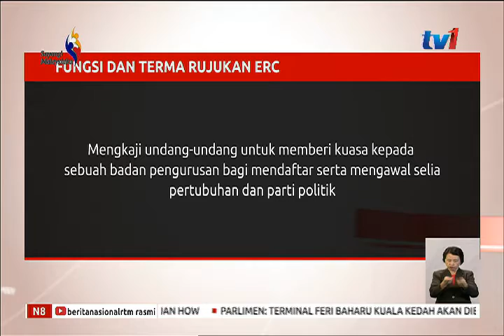FUNGSI DAN TERMA RUJUKAN ERC ( 16 OGOS 2018)